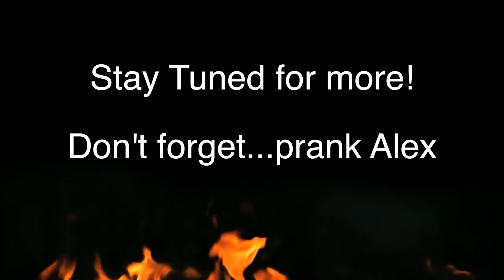Awaken Hot Ones S1:E4 || Chanan Gilbert